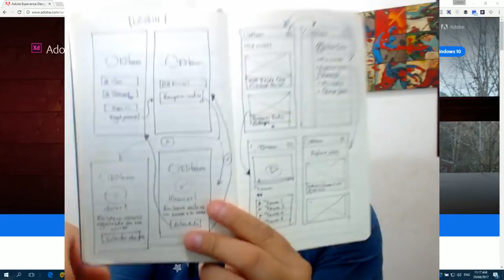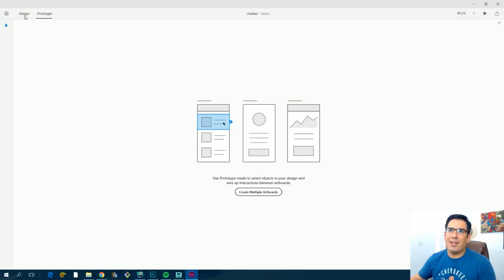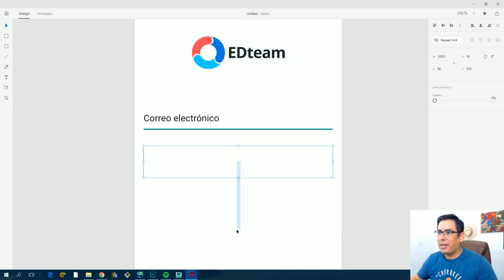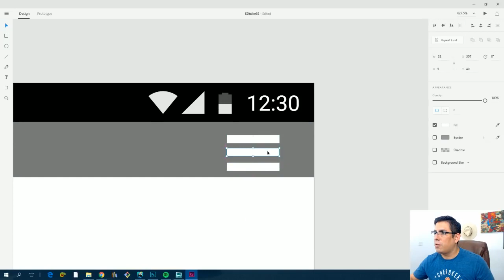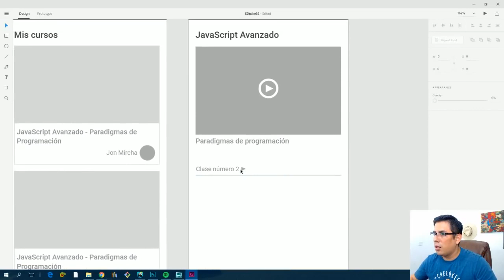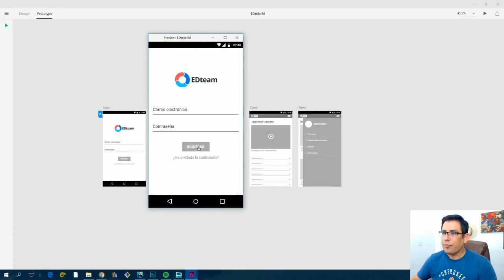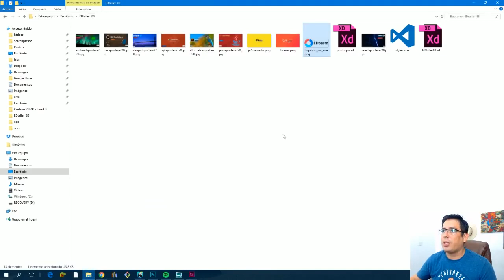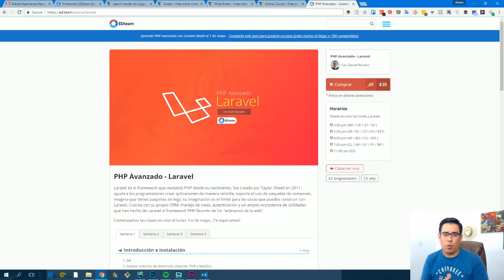EDtaller 88 Creación de prototipos con Adobe Xd